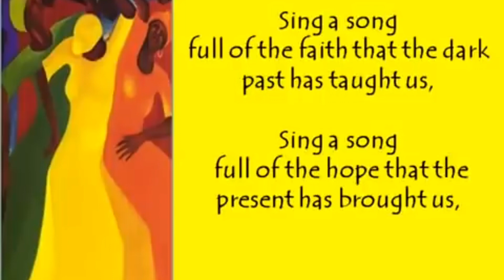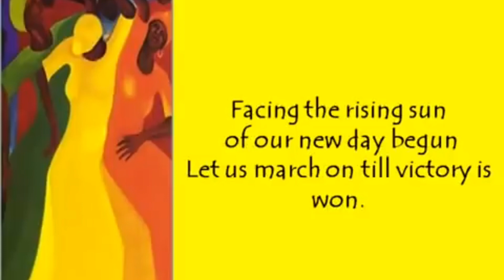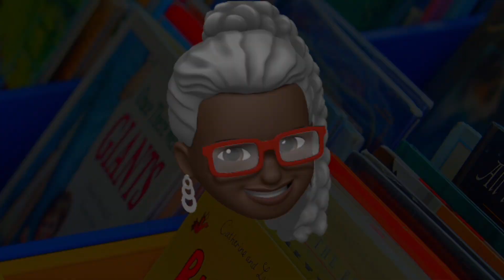2/10/23 Usher-Collier ROARcast